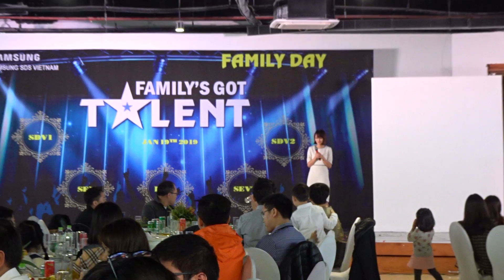Ánh trăng nói hộ lòng tôi - Family day SDSV